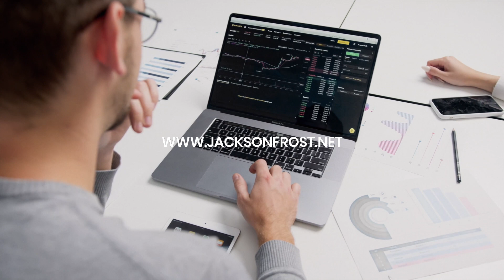Motivational Inspiring Upbeat Corporate | FREE MUSIC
🎵 It's my second track «Motivational Inspiring Upbeat Corporate» from EP «Lifestyle Inspiration». It could be a great choice for your next video or a perfect addition to your playlist. Enjoy! 🪐

You can use this track for FREE on Youtube, TikTok, Instagram etc. 🔥

About release:

EP name: Lifestyle Inspiration
Tracks:
Artist name: Jackson Frost
Composer: Yevgen Morozov
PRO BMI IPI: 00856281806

My project exists thanks to your interest and support. If you enjoy what I do, please consider supporting me on Buy Me A Coffee — this will help me grow my project and continue to delight you with even more new and unique music.
Thank you for staying on the same wavelength with me 24/7! Enjoy these atmospheric deep vibes. 🎧